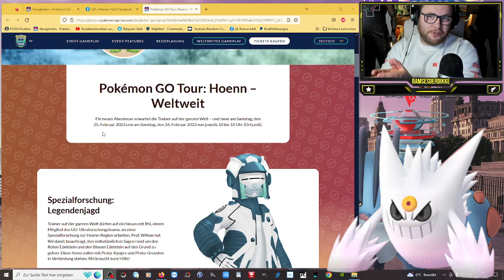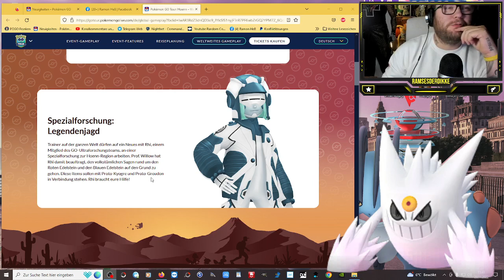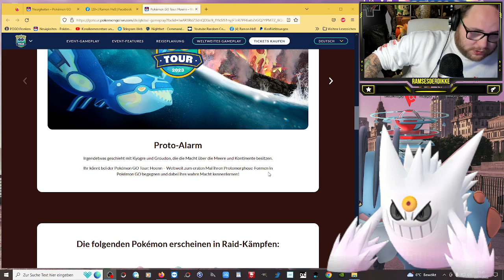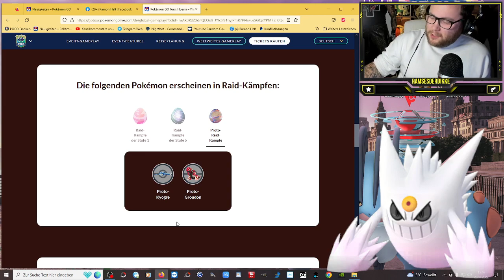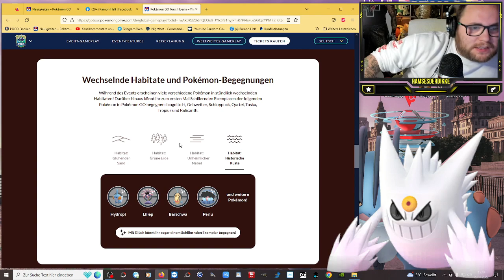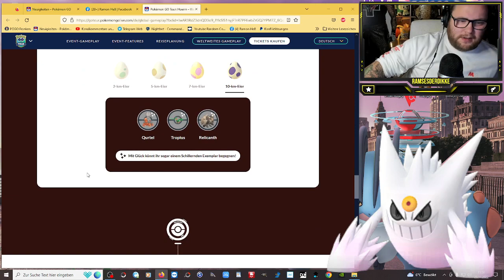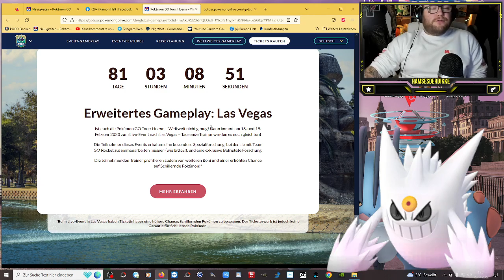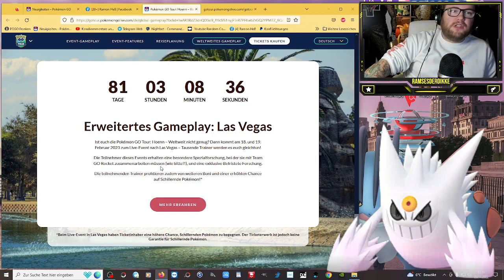Proto Groudon & Kyogre bei der Pokémon GO Hoenn Tour | Pokémon GO Deutsch # 2220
GUMMA !!!

Mein Trainer Code : 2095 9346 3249